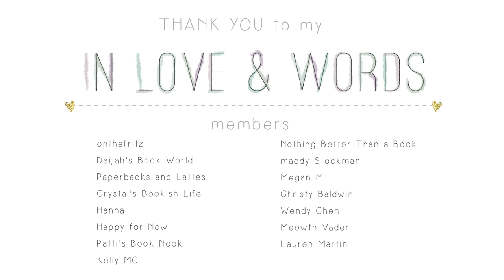I Read 9 Books in 7 Days {Recent Reads May 9-May 16}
Trigger warnings and any rep I know of are listed below.

**BOOKS MENTIONED**
Step Stalker by Jessa Kane
Follow by Tessa Bailey
Flock by Kate Stewart
Exodus by Kate Stewart
Through My Window (Red Light: Star #1) by Jayne Rylon
Heart Bones by Colleen Hoover
His Golden Heart by Marcia King-Gamble

**TRIGGER WARNINGS**
Triggers: Talk of war, death, taboo, toxic masculinity

triggers: alcoholic parent, smoking & drug use, toxic relationship

triggers: toxic relationship, noncon, dubious consent

Triggers: Use of the words “lame” and “cripple”, ableism, racism

**REPRESENTATION**
Black author, Black characters, Disabled character

c

|  Snail Mail
7341 Spring Hill Dr.

RANDOMNESS